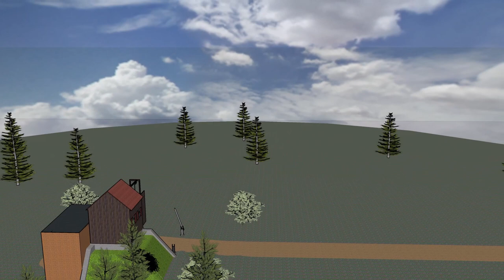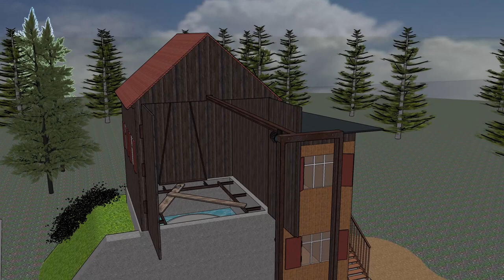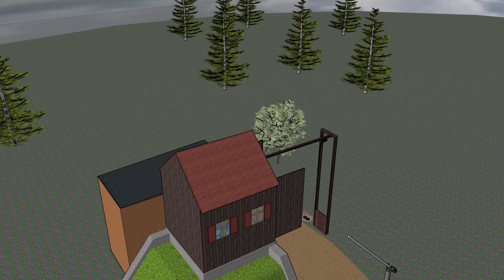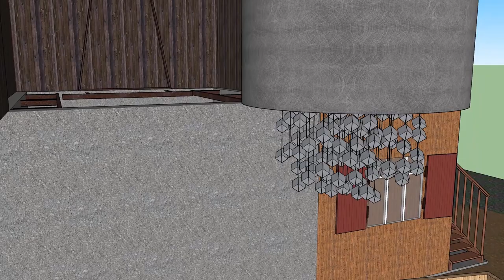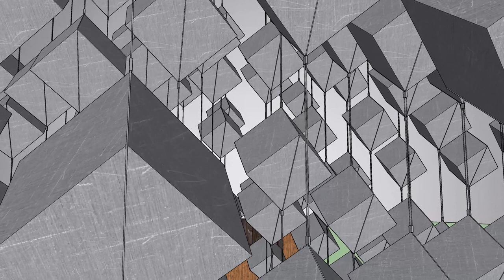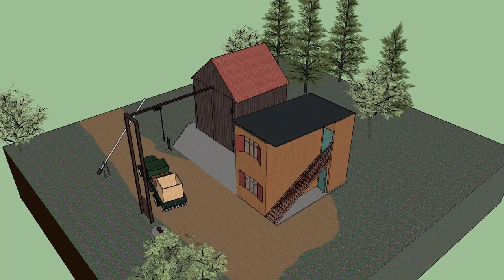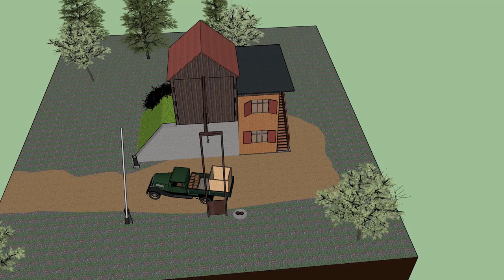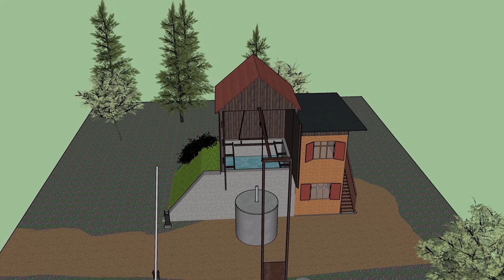Versuchsstelle Gottow 3/4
Hier erfahrt Ihr die wesentlichen Informationen zu den in Gottow durchgeführten Atomversuchen, dann zu den Versuchen zur nuklearen Hohlladung und zum geheimnisumwitterten Versuch G IV

Ihr wollt uns unterstützen, neue Videos, Recherche und Touren ermöglichen?
Warum kauft Ihr uns nicht einen Kaffee oder ein Bier?